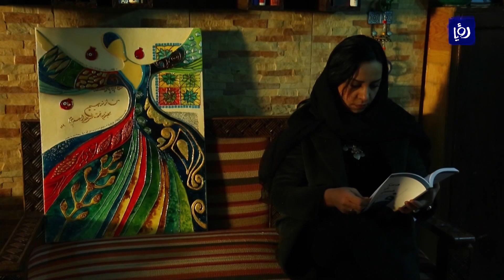أفغانستان.. "رؤيا سادات" تشهر سلاح السينما لرفع صوت المهمشات - (8/3/2020)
رؤيا سادات مخرجةُ أفلامٍ أفغانيةٍ تختارُ قصصا عن النساءِ لترويِها في أفلامها التي تواجهُ انتقاداتٍ في عملٍ لا يخلو من المجازفةِ بمجتمعٍ محافظ.